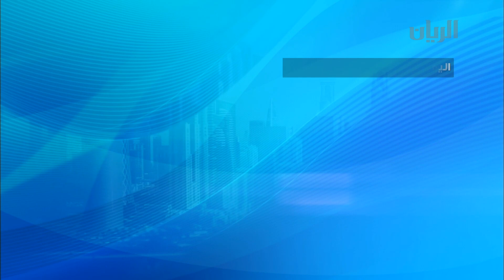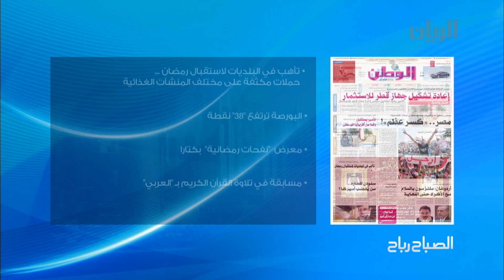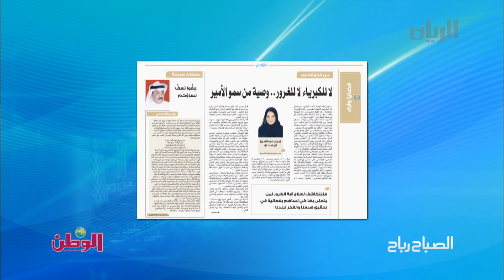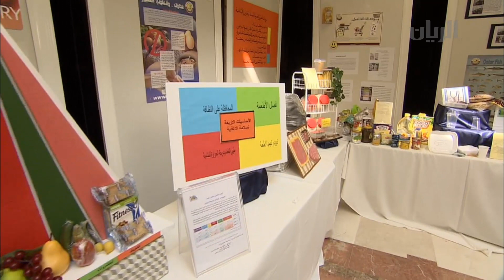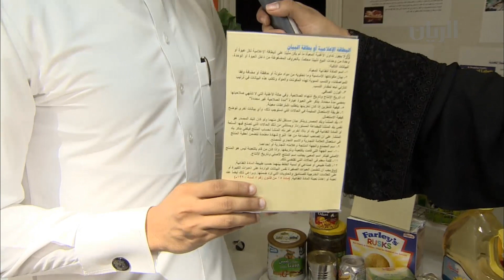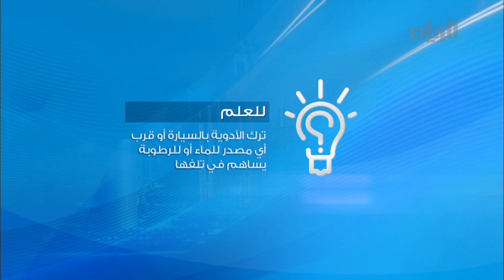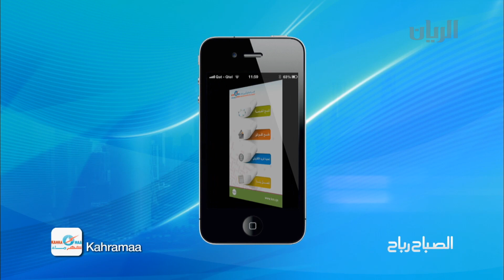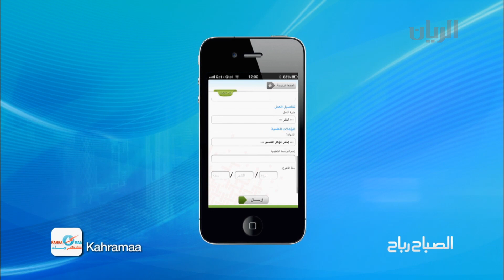برنامج الصباح رباح 03-07-2013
يمكنكم متابعتنا اكثر على الروابط التالية :
برنامج يومي صباحي يرتكز على مجموعة من الفقرات اليومية التي تهم كل المشاهدين وأخرى أسبوعية حيث تتناول اهتمامات المشاهد القطري بشكل عام والمرأة بشكل خاص. يقوم البرنامج على تقديم مجموعة من المعلومات التي تهم مشاهد
الفترة الصباحية، حيث تتناول الجوانب الصحية والتغذية والأزياء وغيرها من المواضيع المتنوعة.
من مُعفى من الصيام؟ ولماذا؟ يناقش برنامج "الصباح رباح" هذه المواضيع  من الناحية الدينية والطبية والصحية مع الأستاذة شيخة المفتاح ومع منال مسلّم خبيرة تثقيف صحي في مؤسسة حمد الطبية.
حلقة 91